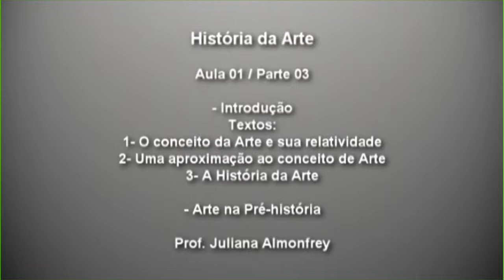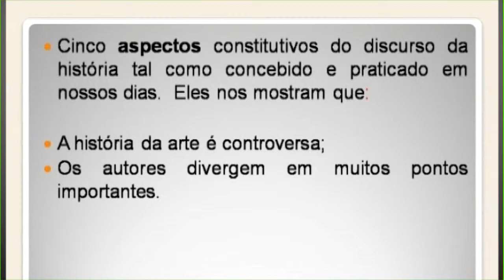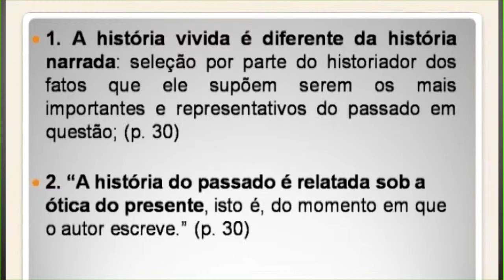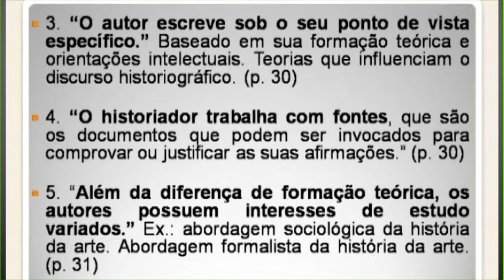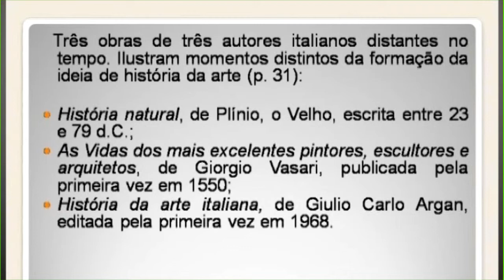Introdução Parte III - História da Arte I (Profa. Juliana Almonfrey) - Artes Visuais EaD/UFES